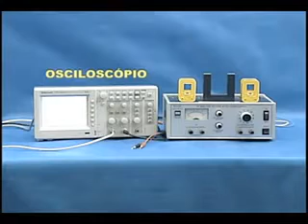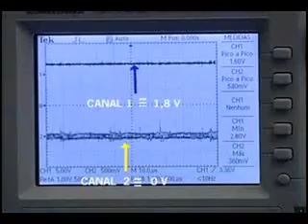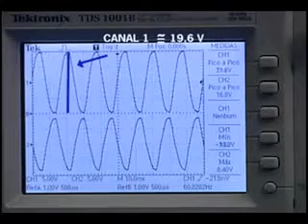Eletromagnetismo - Transformador (LADIF-UFRJ)